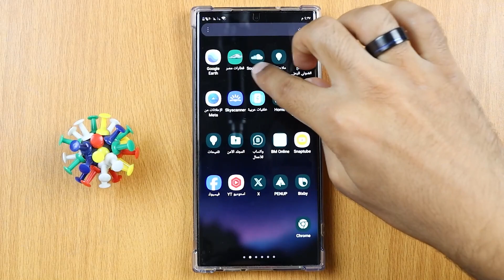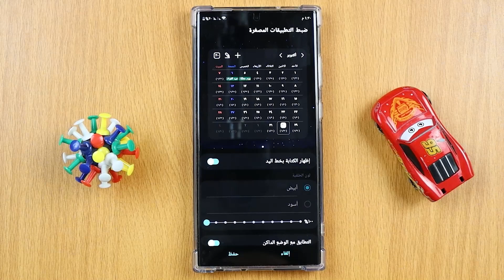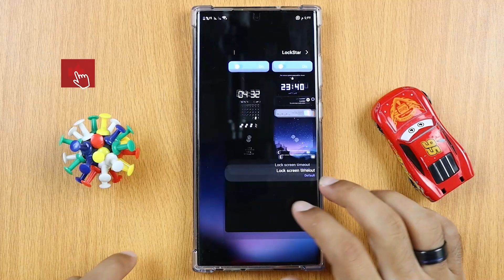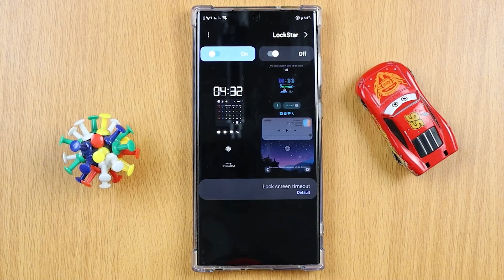تخصيص Aways on display في هواتف سامسونج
مميزات شاشة القفل وشاشة Always on display  في هواتف سامسوج
رابط تحميل تطبيق جود لوك
رابط التطبيق
لمشاهدة قايمة التشغيل اشرحلي كامله /